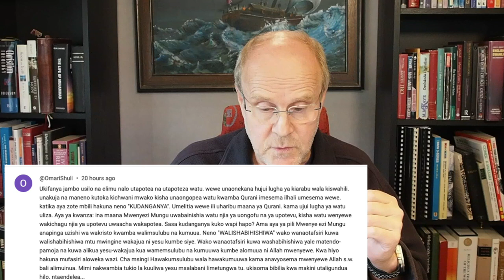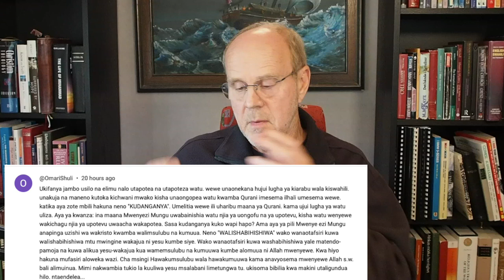Ujanja wa dawa ya waislamu HD 1080p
Kipindi cha leo
Kuinyesha jinsi wahubiri au watetezi wa uislamu wanavyo jenga mkakati wao
Nitapitia comment ya muslamu anayedai kupinga ujumbe wa video yangu.
Na nitaonyesha jinsi anavyoshindwa kutetea imani yake na pia kunikosoa mimi.

Kwanza kabisa ninataka kuelezakwa kifupi sana kuhusu video yangu anayei comment.
Inahusu aya mbili za Qurani 9:115 na 4:157(158)
Moja inasema Allah hadanganyi na nyingine kwa tafsiri ya waislamu inasema kwamba Alah aliwadanganya wanafunzi wa Yesu kuamini kwamba Yesu aliuwawa kwa kusulubiwa.
Kudanganya maana yake ni kufanya watu kuamini kitu kisicho kwel.

Katika video ninauliza:
Allah anadanganya au hadanganyi.

Sasa tuangalie comment ya ndugu yetu..
Kwanza anasema amefuatilia na kugundua kwamba Yesu hakufa na kufufuka
Anasema ni mchezo waliyochezewa wa kristo kusudi wajiepushe na agan la kale na kuaza kufuata agano jipya.
Mwenye kufanya hiyo ni Paulo
Anauliza pia kwa nini kufa na kufufuka kwa Yesu iwe swala la imani.
Anadai kwamba ni kampeni za watu kuleta au kutunga imani hiyo.
Halafu anadai kwamba Qurani ni wazi na anajaribu kutoa mifano.
Anasema ”Ukifanya jambo usiyo na elimu nalo utapotea na utapoteza watu”
Anaema mimi sijui kiarabu, ambayo ni kweli, na pia eti sifahamu kiswahili, hiyo si kweli.
Anasema ninakuja na maneno kutoka kichwani mwangu
Eti ninadai Qurani inasema wakati mimi ndiyo ninasema.

 Kwa vile neno ”kudanganya” haimo kwatika aya eti maana ya aya haiwezi kuwa udanganyifu
Anaseam mimi ndiyo nimeitia…
Ananishauri kama sijui niulize
Halafu anajaribu kutoa tafsiri ya hizo aya

Basi tuangalie mkakati sasa
Swali inayoulizwa haipati jibu
Anafungua topic mpya ya kama Yesu alikufa na kufufuka
Anasema amechunguza lakini haleti msingi hata mmoja ya uchunguzi huo, bali anasema tu yalio katika mawazo yake.
Anamtuhumu Paulo kutunga, lakini hana msingi wa hoja hiyo pia na haipo!
Anauliza kwa nini swala ya kufa na kufufuka ni jambo la imani, hapo anaonyesha kwamba hajui hata misingi ya Ukrsto wala mafundisho ya kikristo kuhusu dhambi na ukmbozi.
Anadai ni kampeni ya watu kutunga mafundisho kama hayo.
Kisha anaenda kusema Qurani ni wazi, Ila ameshindwa kuelezea aya husika…Ila atajaribu baadaye.
Anasema ukifanya jambo usiyo na elimu nayo unapotea na kupoteza watu, hiyo ni kweli na anaonyesha vizur sana katika hoja zake kwamba hana hata aidea anaongelea juu ya nini maana anapinga hata Qurani yenyewe inayothiitisha maandiko ya Injili kama sahihi
Q3:2-4, 5:46-47; 68, Ni sehemu chache katika Q inayo shuhudia ukweli wa Injili
Anaposema ”hujui kiarabu” ni njia inayotumika sana na waislamu kujaribu kukuzima. Ila kwa kauli ya Qurani sababu ya kiarabu kutumika ni kwa sababu inawahussu warabu wa eneo rasmi tu. Si eti kwa sababu lazima uijue au haiwei kutafsiriwa.
Anadai ninatoa vitu ambayo nimebuni mwenyewe, lakini katika kila video ninatoa rejea zote na video anayoicomment inayo rejea wazi ila hataki kuisoma kama ilivyo.
Anadai ni maneno yangu wakati aya za qurani zipo mbele zake….
Kwa sababu neno ”kudanganya” haipo ndani ya aya eti maana yake haiwezi pia kuwepo. Halafu anakwenda kutueleza jinsi Allah alivyowafanya watu waamini kitu ambayo si kweli. Ila wakati mwingine ni Paulo…
Na rudia ”KUDANGANYA NI KUFANYA MTU AU WATU KUAMINI KITU AMBAYO SI KWELI” ni hiyo ndiyo hata tafsiri ya aya anayotoa mwenyewe
Kweli kukosa elimu nialeta kujidanganya na kudanganya wengine.
Ananiambia wakati sijiu niulize, inaonekana ingemsaidia kufuata ushauri huo mwenyewe maana ameonyesha kutokufahau imani ya Kikristo na pia kupinga maandiko yake mwenyewe.
Anapotoa tafsiri ya aya husika nathibitisha piont ya vvideo yangu. Aya moja inasema Allah hadanganyi na ya pili kwa tafsiri yake na ya waislamu wengi inaonyesha wazi kwamba Allah aliwadanganya watu.

Mkakati unaotumika basi.
Kwanza anaondoka katika topic (kusema Yesu hakufa na kufufka)
Anadai elimu na utafiti ambayo ni wazi halikufanyika maana hoja yake inapingana na msimamo ya wataalamu wote wa maana na pia inapingana na aya nyingi na ujumbe kamili ya Qurani.
Anamuingiza Paulo…. Njia nyingine ya kujarbu kupoteza topic
Kuhusu fundisho ya dhabihu ya Yesu, pia ni nji ya kuondoka katika swali husika
Khusu kujua kiarabu… eee inatumika sana. Ni njia ya kujaribu kukufanya uonekana hujui.
Kudai rejea zanggu si za kweli wakati ninamsomea Qurani na aya zipo wazi pale… kujaribu kutia mashaka juu ya kazi yako
Kusema kama hujui uliza, pia ni jia ya kujaribu kunifanya nipate wasiwasi.

Kwa kumaliazia;
Mkakati ni kujaribu kukupeleka katika topic nyingine mbali na inayohusika
Kujaribu kukudharau kwa kusema hujui
Kuacha kutoa jibu, hoja au jambo lolote la maana na kujenga hoja kwa kutoa rejea inayoweza kufuatliwa na msomaji au mtazamaji.
Anapoleta tafsiri anaacha kutoa tafsiri ambayo inaleta maana zaidi ila inapinga msimamo wake.